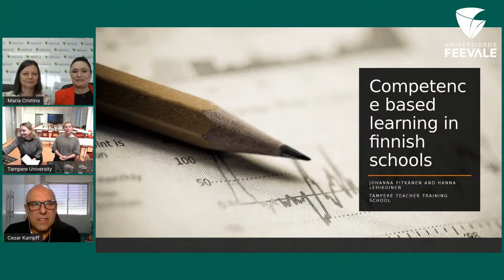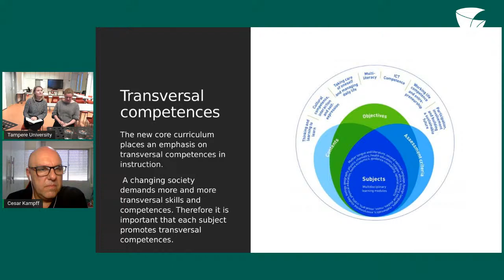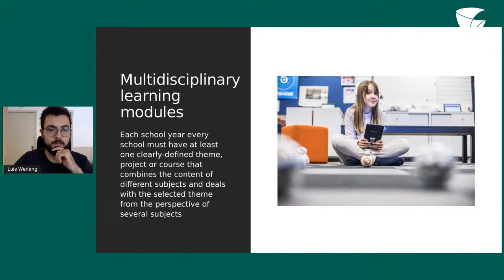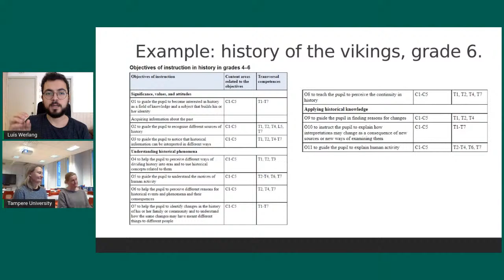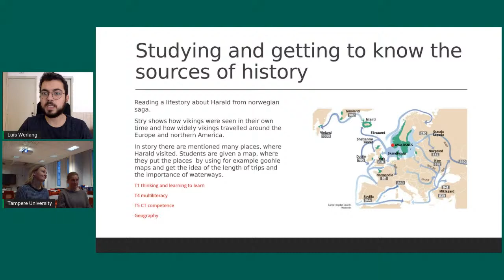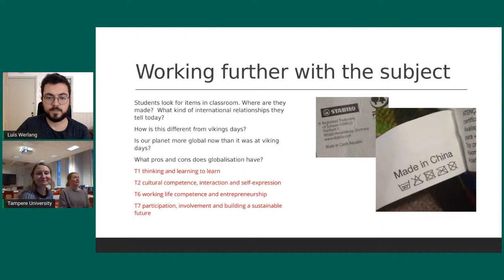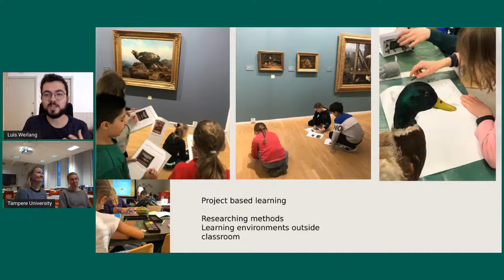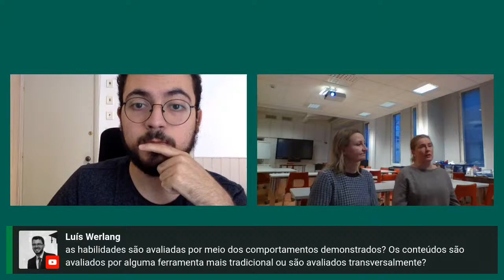Integrando o ensino de habilidades e conteúdo no currículo finlandês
No currículo finlandês para a educação básica, há habilidades e metas de aprendizado definidas em cada disciplina. Há também metas para competências transversais que incluem habilidades que focam no crescimento como pessoa e como parte de uma comunidade, mas também fornecem ferramentas para o aprendizado ao longo da vida.

Participe e compreenda como a Finlândia realiza este processo nas disciplinas e em módulos de aprendizado multidisciplinares.

Professoras: Profª Hanna Lehikoinen: mestre em Artes, História e Estudos Sociais, professora de educação especial e formadora de professores.

Profª Johanna Pitkänen: mestre em Artes, Educação Artística e mestre em Educação, professora de artes visuais e formadora de professores.